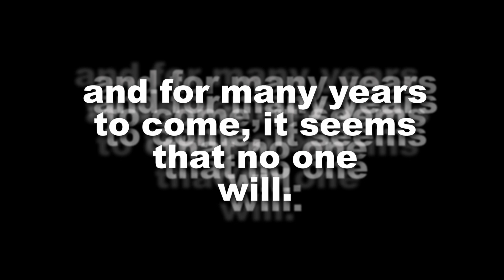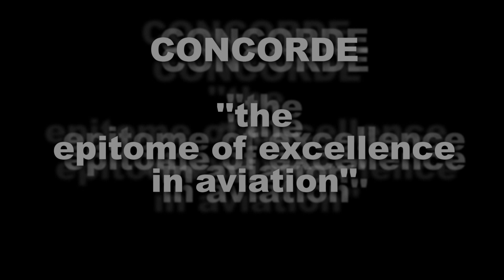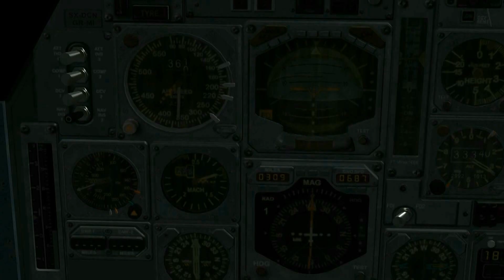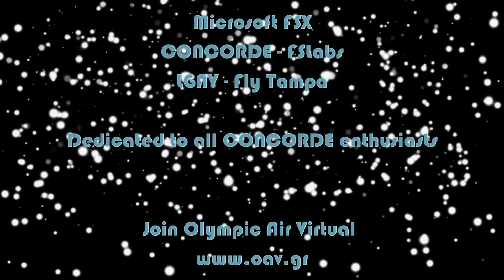CONCORDE TRIBUTE - OLYMPIC AIR VIRTUAL, SUPERSONIC FLEET.wmv